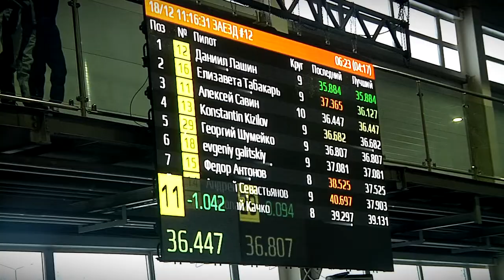В Твери состоялась первая встреча в пятиэтапном чемпионате зимнего картингового Кубка СМП РСКГ